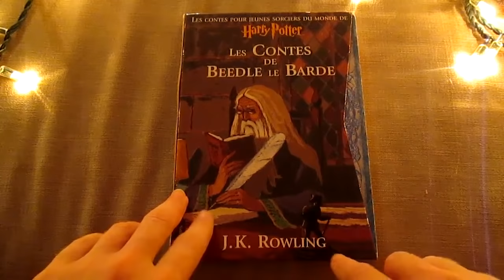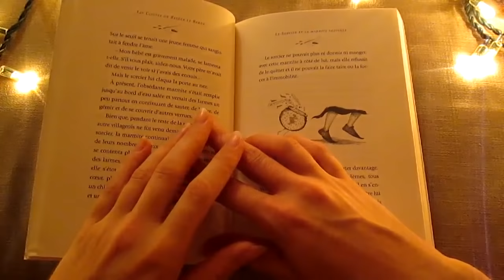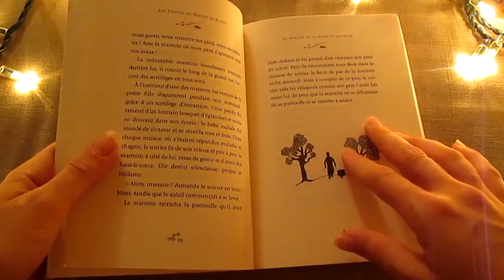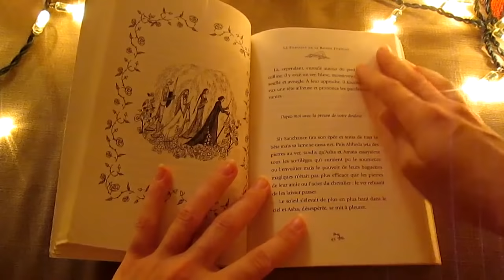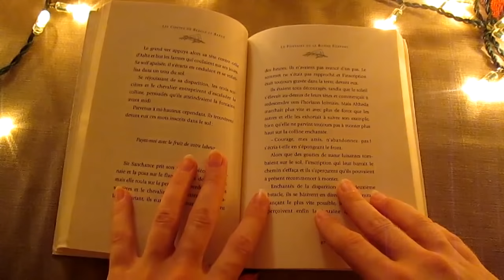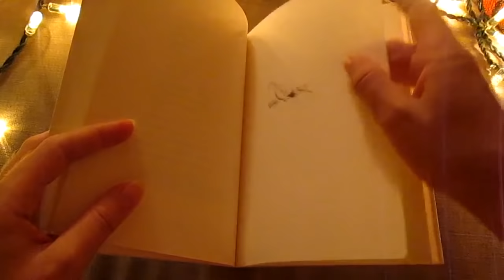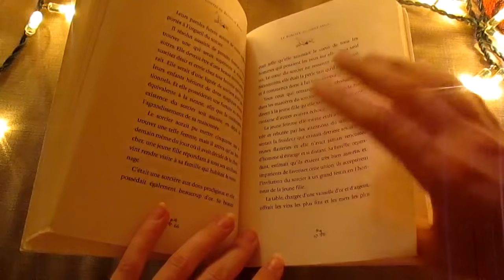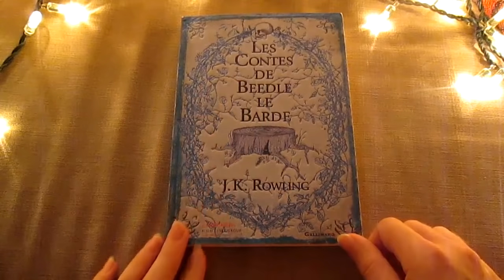ASMR l Lecture chuchotée/Sleep and Relaxation *Reading, whispers*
Bonjour ! Cette vidéo chuchotée où je vous lis des contes (les contes de Beedle le Barde) pour se relaxer et s'endormir ! ♥ Bonne relaxation !